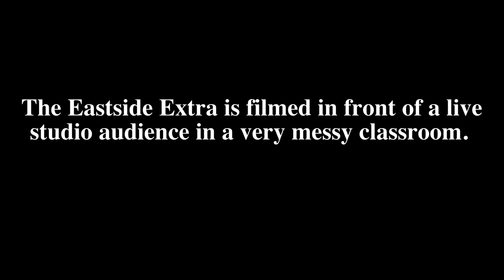Eastside Extra Episode 5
Welcome to The Eastside Extra.  Your one and only place to get the Lion News that matters to you! Be on the look out for bigger and better things to come on the Eastside Extra as this year progresses!  It's going to be big slaps!  Check out the links below for anything mentioned in this episode.

Admin
September is Suicide Prevention Month:
Preventing Suicide: A toolkit for High Schools- U.S. Department of Health and Human Services

Activities
Outdoor movie night 9/10
Get a YearBook NOW for only $65

Student support
Tutoring starts in the library from 3-4:00
Continue turning in roar cards to Ms. Carissa Cleveland in Activities
Remember to RISE to your academic potential

Academy
Biomed juniors were working with fire in Dr. Hall’s Chemistry class!
Remember to wear college gear on Wednesdays, and EHS gear on Fridays.